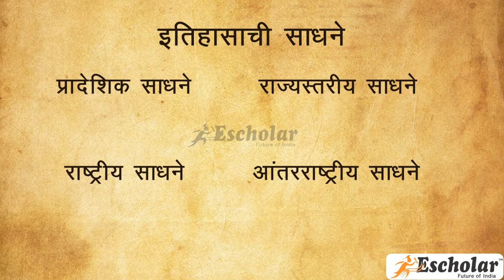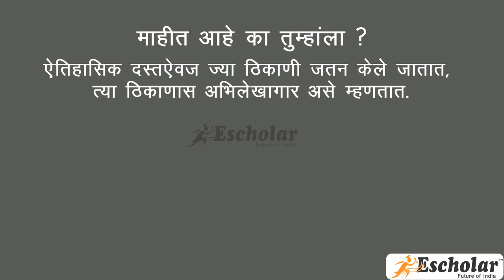९th Std Stateboard इतिहास मराठी -chapter १- इतिहासाची साधने - भाग १ -लिखित साधने